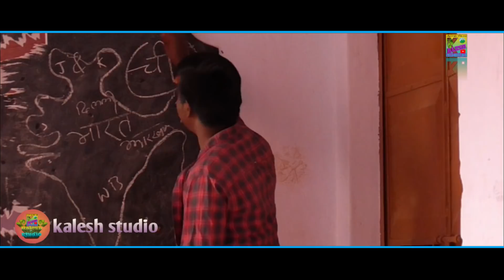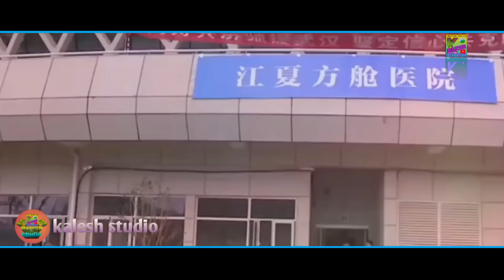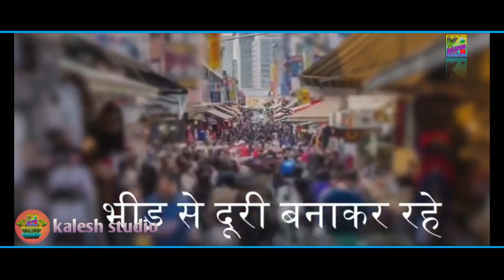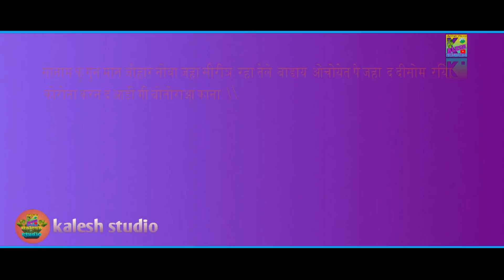A Corona Corona // New Santhali Song2020// Singer-Stephan Tudu// Kaleswar Hembrom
A Corona Corona// New Santhali Song2020// Stephan Tudu//  Kaleswar Hembrom

Song -A Korona Korona
Actor - Kaleswar Hembrom
Camera - sikandar murmu
 Jiyaram Hembrom
Edit - kaleswar hembrom

Origenl.
LYRICS - JOIN MARANDI
SINGER - STEPHAN TUDU
EDIT - RAKESH KM. HEMBROM

हमारे याहां सभी गाने Original या अपना नही है।
तो अगर किसी को बुरा लगे तो कृपया Comments बोक्स में या फिर किसी भी जरिये से जरूर बताए।
अगर आपको कोई भी गाना या वीडियो से खेद है, तो
हमें Comments  करें 2 घंटे के। अंदर Song या Video Delete कर दीया जये गा!

ᱪᱟᱱᱫᱚ     ᱥᱤᱨᱡᱚᱱ    ᱥᱤᱥᱤᱨ   ᱡᱟᱲᱤ
CHANDO  SIRJON     SISIR    JARI
   चाँदो।        सिरजोन।       सिसिर।   जाड़ी

My Facbook link kalesh studio